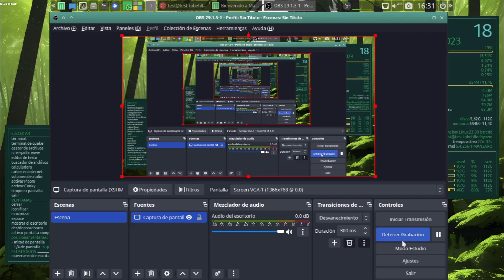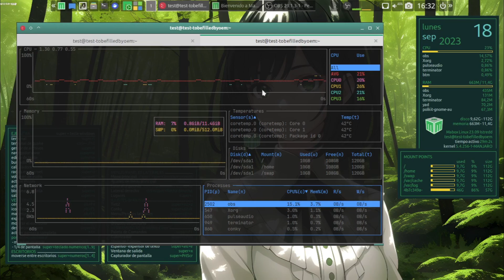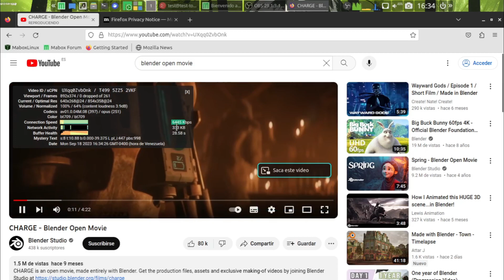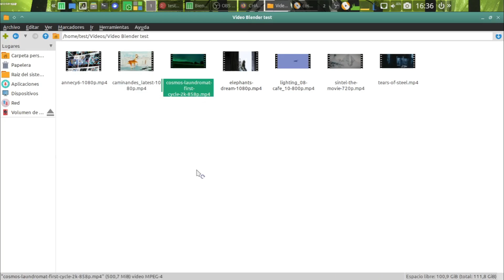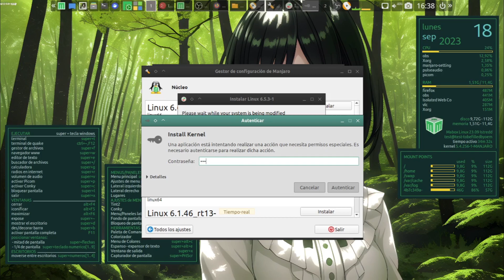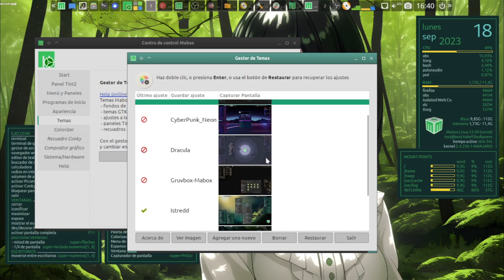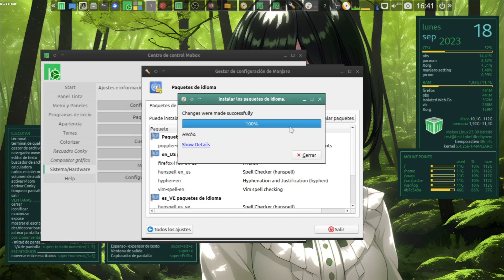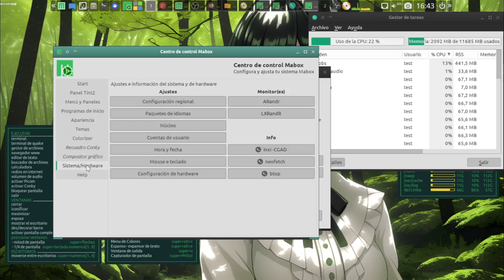Mabox Linux en 2023 con base Manjaro y una personalización pulida